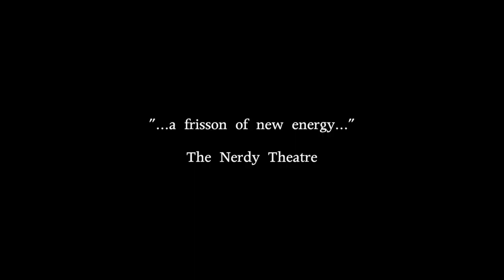Romeo & Juliet Cardiff Trailer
Cardiff Open Air Festival: Everyman 2016

First Taste. First Touch. First Love. First Kiss.

21 July – 30 July 2016
Sophia Gardens
Cardiff, Wales

In modern Verona, violence erupts between the Montagues and Capulets with tragic consequences. With the death of their children, the Capulets and Montagues come together and through song, movements and story examine how they came to such tragedy.

Everyman Theatre are delighted to welcome directors Mark Modzelewski and Jack Paterson to our Open Air Theatre Festival and the depiction of Shakespeare's classic tale of "star-cross'd lovers", forbidden love and blind passion is a tale of firsts. Swept away in their first love, teenagers Romeo and Juliet irresistibly drawn to each other, fall in love and marry in secret as their families' long standing feud comes to a head. When you are passionately in love, nothing else matters - not even life itself. Defying the hatred and violence surrounding them, they dare to believe they can, and must, be together.

Adapted and Directed by Mark Modzelewski Modzelewski & John Jack Paterson | Set & Costume Design by Bethany Seddon | Fight Choreography and Assistant Directed by Simon Riordan

Featuring Mikey Howe, Helen Randall, James Pritchard, Cari Morgan, Jon Barnes, Edward Kettle, Steph Smith, Asha Cecil, Toby Harris, Adele Cordner, Carys McQueen, Mark Sadler, Lauren Phillipou, Becs Parker, Lilly Hart, Tom Roderick, Luke Slade, Oliver F. Domínguez Quero

To book wheelchair accessible seats, please contact the box office on 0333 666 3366.